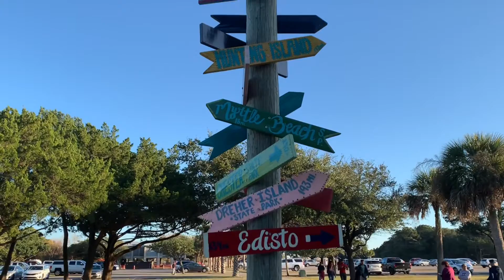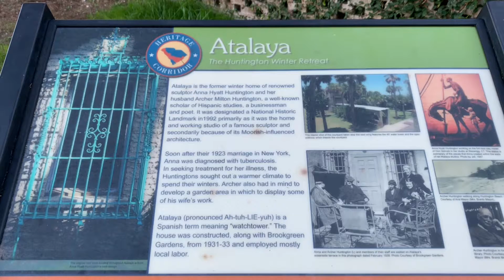Huntington Beach State Park, Murrell's Inlet South Carolina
In our humble opinion, one of the best state parks and beaches in South Carolina! The long drive to Murrell's Inlet, SC is so worth it! Explore the beach, go camping, explore Atalaya Castle and enjoy one of SC's beautiful beaches.